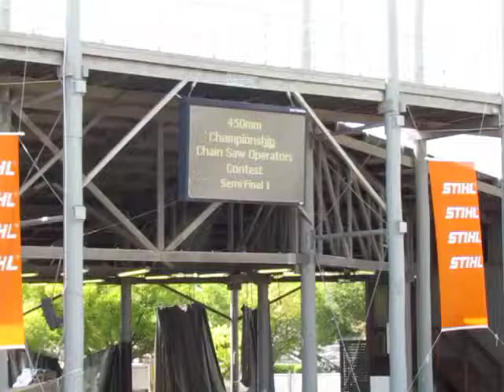Sydney Royal Easter Show Chainsaw Competition